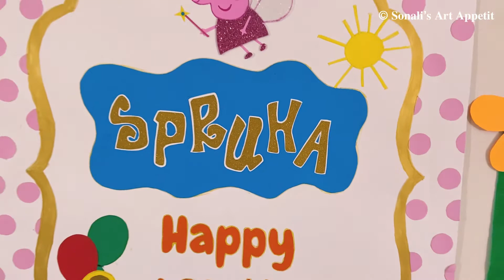Peppa Pig Birthday Party Decorations At Home | DIY Birthday Decor | Peppa Pig Theme Birthday Party